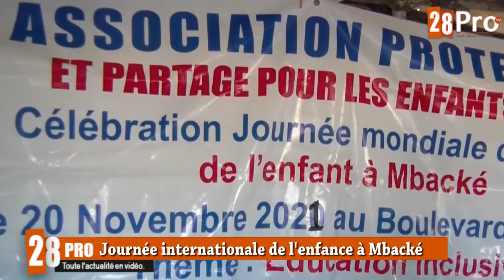Journée de l'enfance célébrée à Mbacké par l'Association de la Protection et Partage.